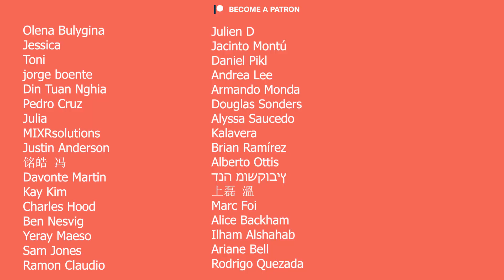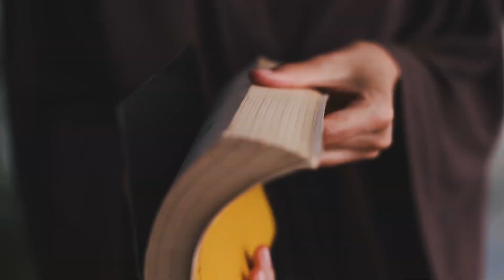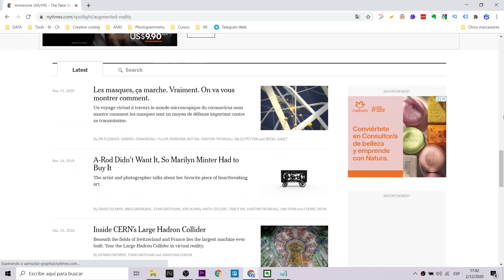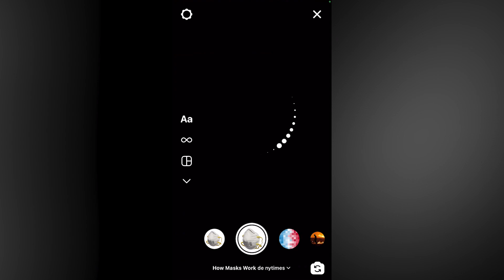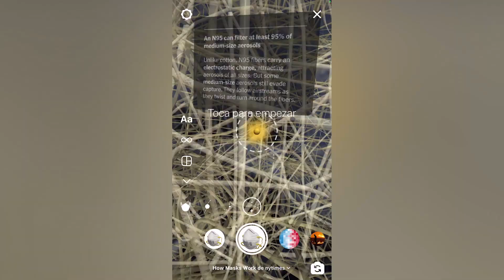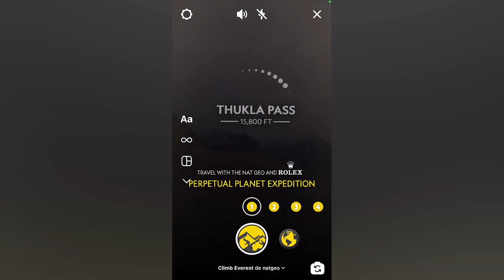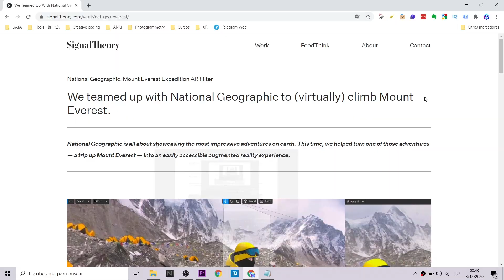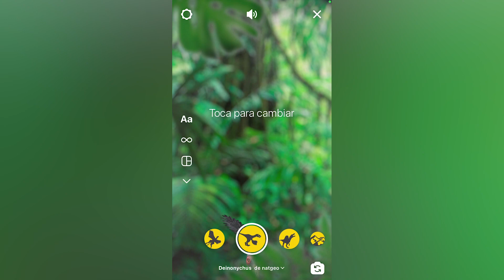Storytelling with Instagram Filters | Spark AR Filters (EN Captions)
El storytelling es el arte de contar historias con un objetivo. Está en nuestro ADN. Ahora con estas tecnologías inmersivas (Instagram Filters / Spark AR) podemos explotar su potencial y generar un gran impacto cuando queremos transmitir conocimiento e información. Te presentaré dos marcas que utilizan constantemente este recursos. Me refiero a New York Times y Nat GEO.
Storytelling is the art of transmiting stories with a purpose. It is in our DNA. Now with these immersive technologies (Instagram Filters / Spark AR) we can increase their potential and generate a huge impact to transmit knowledge and information. I will introduce you to two brands that constantly use these resources. I mean the New York Times and Nat GEO.

Mi VR / AR software y hardware:
⚡ Oculus Quest
⚡ Aryzon
⚡ Zapbox
⚡ Merge Cube